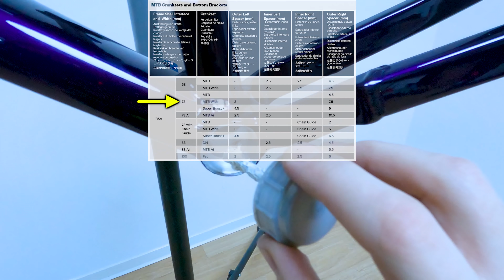Custom ROSE The Bruce BIKEBUILD! Wie man ein Dirtjump Bike baut (komplette Anleitung)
In diesem Video erfahrt ihr wie man ein Dirtjump Bike komplett zusammenbaut 😉. Danke @rosebikes dass ihr so tolle Fahrräder macht💛

00:00 Einleitung
01:10 DUB Innenlager einbauen
02:10 Kurbel einbauen
03:06 Pedale einbauen
03:30 Gabel & Steuersatz einbauen
06:33 Lenker kürzen
07:41 Lenker montieren
08:20 Bremsscheibe befestigen
08:44 Sattelstütze kürzen
09:37 Räder einbauen
10:11 Bremse einbauen
11:08 Kette kürzen
12:06 Bremsleitung kürzen
13:08 Bremse entlüften

Spezialwerkzeug:
Gabelkonus Aufschlag-Werkzeug:

Teile:
Rahmen: Rose The Bruce
Laufräder: Noahubs Dirt Carbon
Gabel: Fox 36 Factory 100mm 26"
Kurbel: Sram NX Eagle
Pedale: Reverse Black One
Bremse: Magura MT7 Pro
Bremsscheibe: Hope
Kette: Shadow Interlock Supreme silber
Reifen: Maxxis Ikon 26x2,35"
Sattel: Reverse Vink Sicnature
Sattelstütze: Reverse Vink Signature
Griffe: Reverse Vink Signature
Lenker: Reverse Base titangrau 31.8mm
Vorbau: NS Bikes Quantum Lite 31.8mm
Bremssatteladapter/Sattelklemme/Spacer von Reverse
Gesamtgewicht 9.3kg

Rose Soul Fire 3 (2020)
Gabel: Fox 36 180mm
Dämpfer: Fox Float X2
Bremsen: Sram Code RSC
Schaltwerk: Sram X01
Lenker: Rafeface Atlas 35x820mm
Vorbau: Raceface Atlas
Kurbeln: Truvativ Descendant
Pedale: HT Components ME03T
Laufräder: e*thirteen LG1+
Reifen: Hinten: Schwalbe Big Betty 27.5x2.4 Addix Soft, Super Gravity Vorne: Schwalbe Magic Mary 27.5x2.6 Addix Soft, Super Gravity

Mein Zeugs:
Bike: Rose Soul Fire
Schuhe: 510 Freerider
Helm: Troy Lee Designs D4 Helmet CF Mips Slash Black/Yellow
Brustpanzer: Fox Raceframe
Knieprotektoren: Fox Launch Pro D3O
Goggle: 100% Armega
Lampe: Magicshine Monteer 6500
Helmlampe: Sigma Buster 2000
Rücklicht: Knog Cobber
Kamera: GoPro Hero 8 black
Multitool: Topeak Mini PT30
Rucksack: Evoc FR Trail 20L